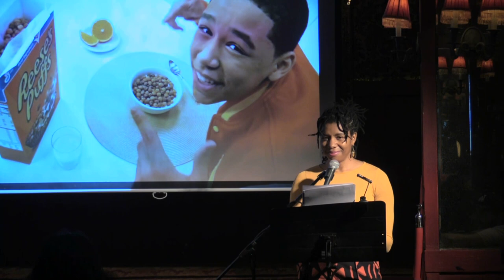Debra Bass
Performances from the May 2023 VAMP Storytelling Showcase, "Versus".